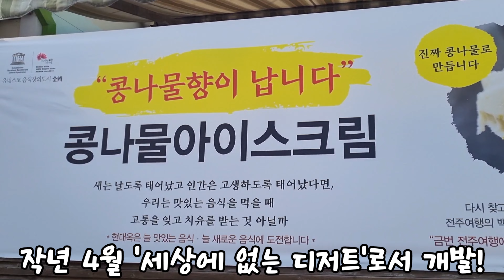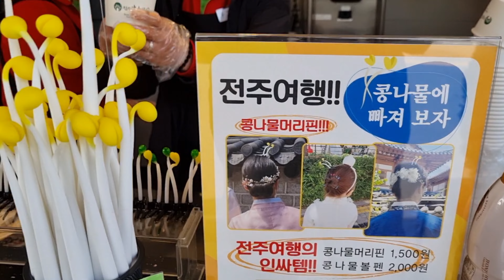전주맛집 중화산동 현대옥 본점 콩나물국밥 식사후 콩나물아이스크림 먹방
전주맛집 현대옥 본점에서 작년 4월 세상에 없는 디저트로써 콩나물아이스크림이 세상에 나왔습니다. 중화산동 현대옥본점 앞 현대옥카페에서 판매를 하고 있으며 "맛있는향" 1,2,3단계로 구성이 되어 있어요.

콩나물은 건강한 채소이며 자연이 주는 건강한 향으로서 "콩나물향"이 납니다.
콩나물을 갈아 넣었기에 정말이지 콩나물 식감을 느끼실수 있고 콩나물샤베트의 아삭함과 상큼한 맛이 담겨져 있습니다. 거기에 우유아이스크림의 부드럽고 달달한맛까지 뭔가 새롭고 맛에 대한 재미까지 느낄수 있었죠.

저희 부부도 여기저기 많이 먹으러 다니다보니 새로운걸 찾아다니기도 하는데 제 고향 전주에서 맛에 대한 즐거움을 하나 더하게 되었네요. 그리고 콩나물국밥 역시 믿고 먹는 맛인거 같습니다. 해장으로도 좋지만 아이들 데리고 가족식사 하러 오시는분들도 많고 항상 잘먹고 있네요.

콩나물국밥 드시고 콩나물아이스크림 드셔보세요. 먹는 즐거움도 그냥 오는게 아닙니다. 관심을 가지고 찾아다니며 겪어보셔야해요.

“현대옥본점은 2월 중순부터 ‘콩나물아이스크림’에 대한 마케팅을 본격 진행하고 있습니다. 이 리뷰는 이 마케팅을 지원하기 위하여 작성되었으며, 현대옥본점으로부터 소정의 원고료와 물품을 제공받았습니다.”